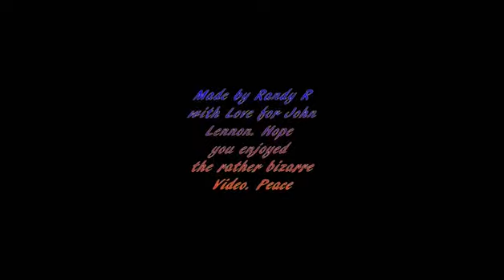One of the strangest Lennon phone to Radio Stations interviews ever-1975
I ran across this rare interview year's ago and recently decided to make a rather bizarre video for it. I picked some off the wall, fun photos and added unique affects to them.   This is rare indeed. This was done in 75 too promote his Rock N Roll Album.  Enjoy the fun experience. (Photos were found all over the Internet and it was not my intention to rip them, or the interview off. Just felt like making a fun video with a person I miss dearly.